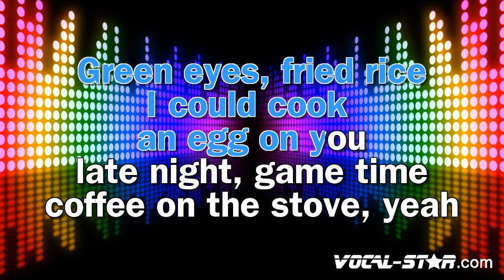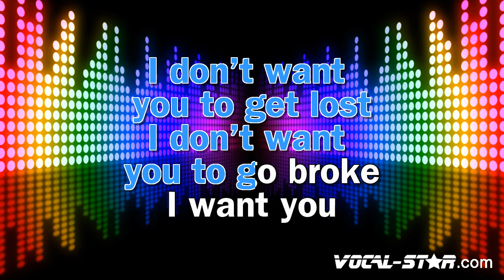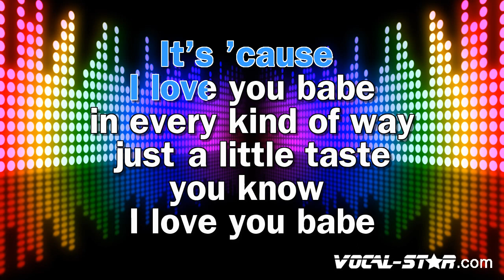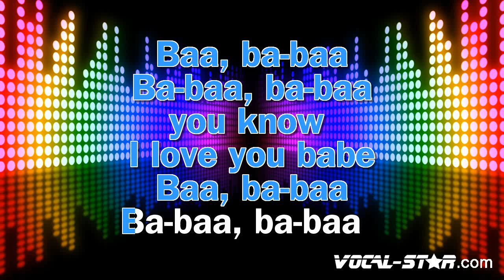Harry Styles - Music for a Sushi Restaurant (Karaoke Version)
Lyrics

Ba, ba-ba
Ba-ba, ba-ba
Green eyes, fried rice
I could cook an egg on you
Late night, game time
Coffee on the stove, yeah
You're sweet ice cream
But you could use a Flake or two
Blue bubblegum twisted 'round your tongue
I don't want you to get lost
I don't want you to go broke
I want you
It's 'cause I love you, babe
Know I love you, babe
Ba, ba-ba
Ba-ba, ba-ba
(You know I love you, babe)
Ba, ba-ba
Ba-ba, ba-ba
Excuse me, green tea
Music for a sushi restaurant
From ice on rice
Scuba-duba-do-boo-boo
Music for whatever you want
Scuba-duba-do-boo-boo
I'm not going to get lost
I'm not going to go broke
Staying cool
Ba, ba-ba
Ba-ba, ba-ba
Ba, ba-ba
Ba-ba, ba-ba
If the stars were edible
And our hearts were never full
Could we live with just a taste?
Just a taste
Ba, ba-ba
Ba-ba, ba-ba
Ba, ba-ba
Ba-ba, ba-ba

- Code YT10 at checkout.